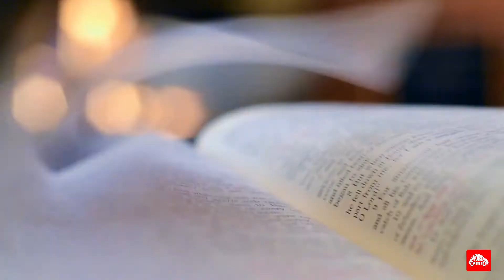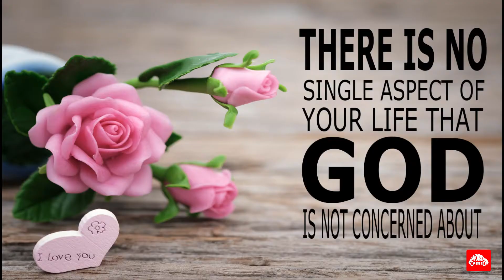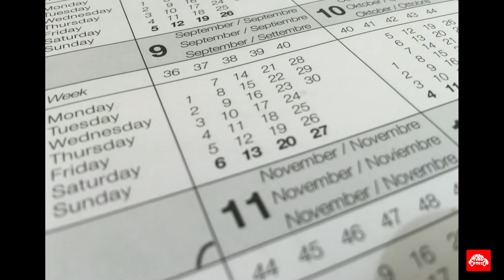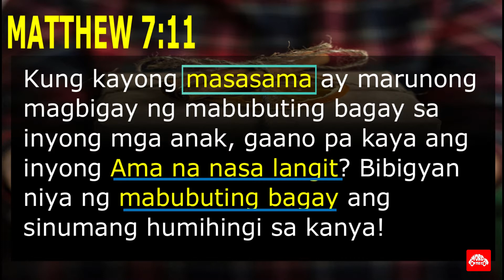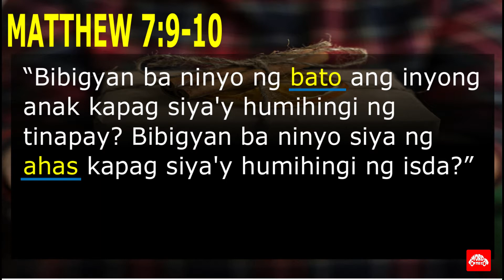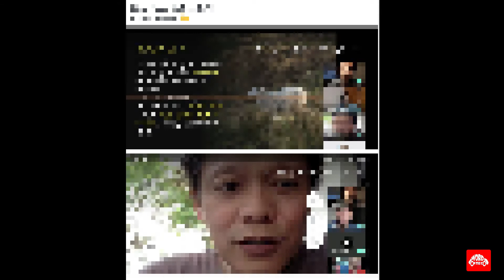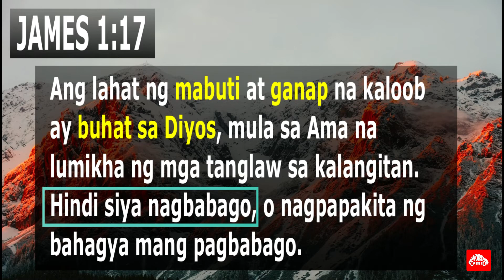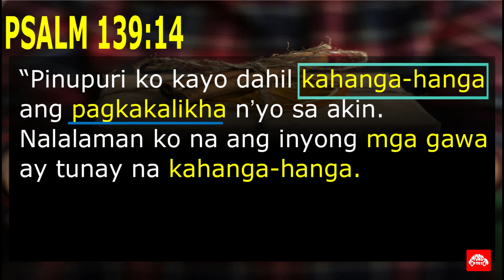God Withholds No Good Things | Hindi Ipagkakait sa Iyo ng Diyos ang Mabubuting Bagay WOTG Word On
Hindi Ipagkakait sa Iyo ng Diyos ang  Mabubuting Bagay. Dahil kayo Panginoong Dios ay parang araw na nagbibigay liwanag sa amin at pananggalang na nag-iingat sa amin. Pinagpapala nʼyo rin kami at pinararangalan Hindi nʼyo ipinagkakait ang mabubuting bagay sa sinumang matuwid ang pamumuhay. Psalm 84:11

Nakakagaan ng loob na mapaalalahanan na ang Diyos ay natutuwa na pagpalain tayo at ibigay ang mabubuting bagay sa atin kung tayo ay matuwid na mamumuhay.  Pagaralan natin ang mga mabubuting bagay na nakalaan sa atin dito sa ating short devotion.